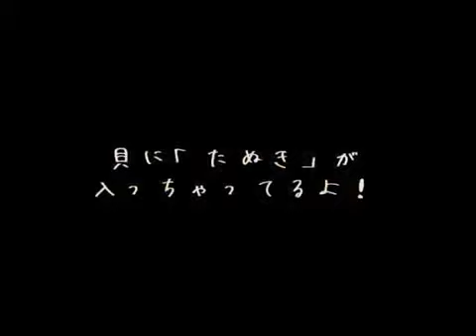⑨NO TANUKI NO LIFE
第二回木更津CMコンテンスト
３０秒部門